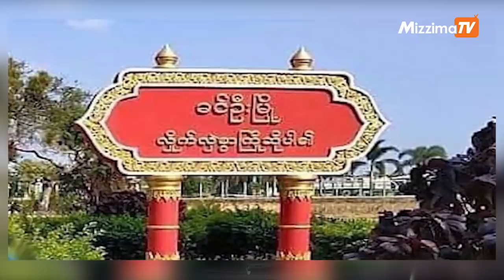အောက်တိုဘာ ၂ရက် နံနက်ခင်း ၈နာရီအထိ နောက်ဆုံးရသတင်းများ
-စစ်ကောင်စီတပ်ကို KIA နှင့် PDF တို့ပူးပေါင်း မိုင်းဆွဲတိုက်ခိုက်

- ခင်ဦးနယ်က ပျဉ်ထောင်ရွာအား  စစ်ကောင်စီတပ် စီးနင်းပစ်ခတ်ရာ ၅နှစ်အရွယ် ကလေး အပါအဝင် ရွာခံ ၄ ဦး သေဆုံး

- မန္တလေးရှိ နေအိမ်တစ်လုံးကို စစ်ကောင်စီဝင်စီး၊ ကျောက်ဆည်နည်းပညာတက္ကသိုလ်မှ ကျောင်းသား ၃ ဦးနှင့် သူနာပြုဆရာမ ဖမ်းဆီးခံရ

_  ဩစ‌တြေးယား မှာ လေဆင်နှာမောင်းတိုက်ခဲ့လို့ နေအိမ်တွေပျက်စီးခဲ့ရ